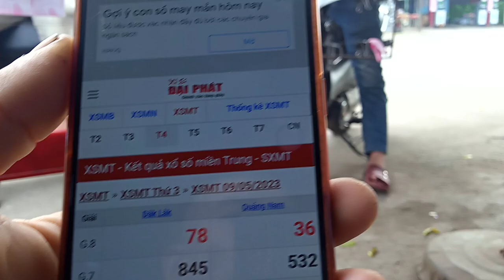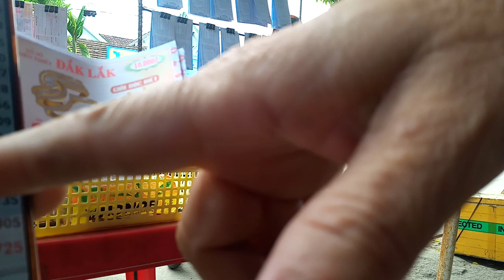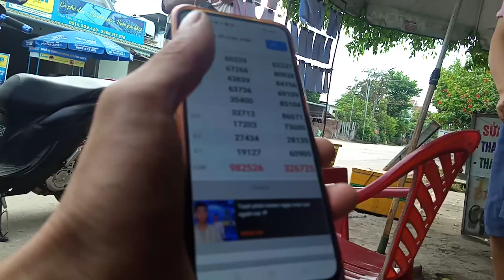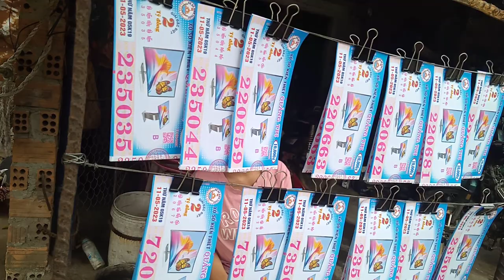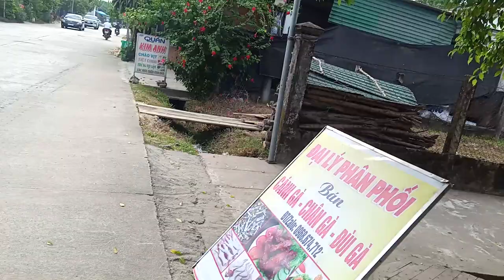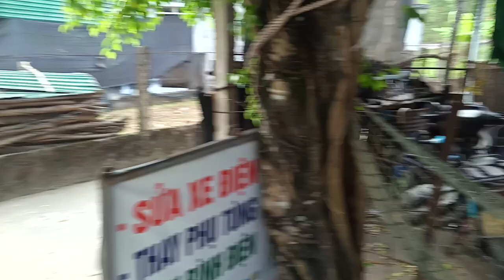Chung Tiền Vé Số Trúng,An Bình,Tinh Đông, sơn Tinh, Quảng Ngãi.DT0968674712.